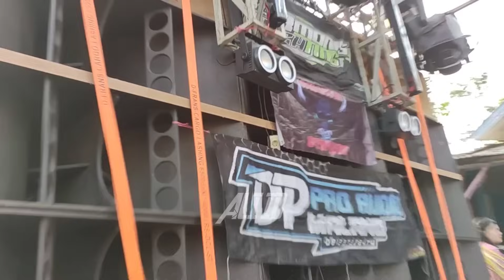CUKURUKUK..Jeruk Racing HRJ AUDIO come Back !! DP Pro si calon penghuni Sumbersewu Tes jarak jauh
HRJ AUDIO come back karnaval Tamansatriyan tirtoyudo, DP PRO tes bass dan midel jarak jauh simulasi persiapan battle Sumbersewu..